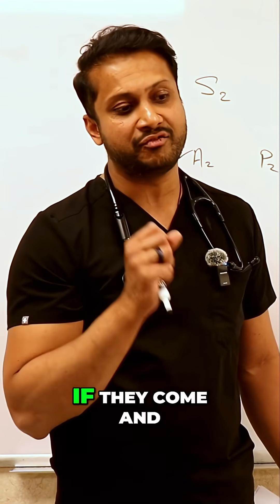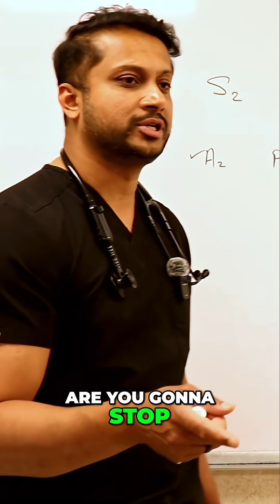Statins: Managing Side Effects and Maximizing Benefits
We explore statin side effects like myopathy and elevated LFTs, and when to consider alternatives like ezetimibe or PCSK9 inhibitors. We also discuss how to manage statin side effects while keeping patients within the statin family.